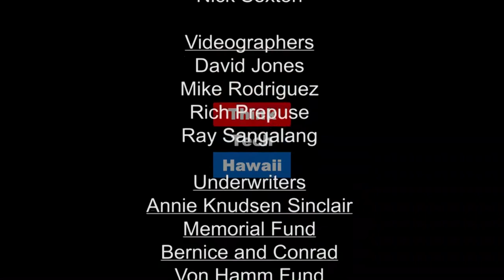Renovating Hawaii (Business In Hawaii)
Making Buildings Better.  This week on Business in Hawaii, Lorraine Minatoishi and Paul Kosasa, sit down with Reg Baker to discuss how Minatoishi Architects was able to help ABC Stores.

The host for this episode was Reg Baker.  The guests for this episode were Lorraine Minatoishi and Paul Kosasa.